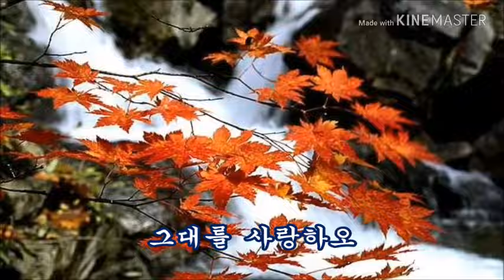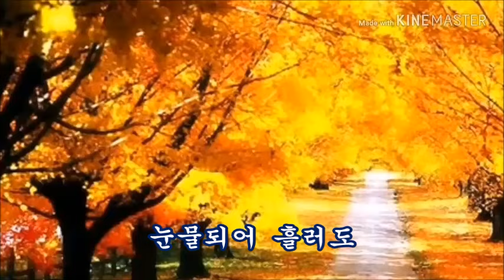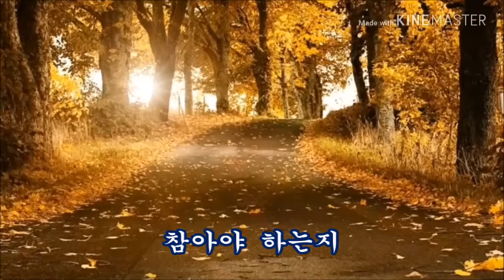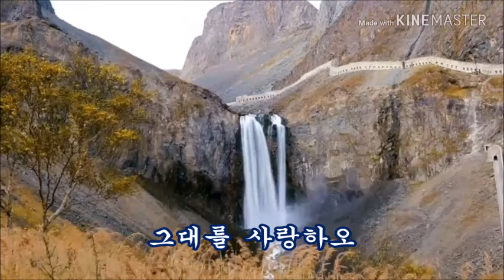그대을 사랑 하오 유심초/ 가사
그대을 사랑 하오 가사